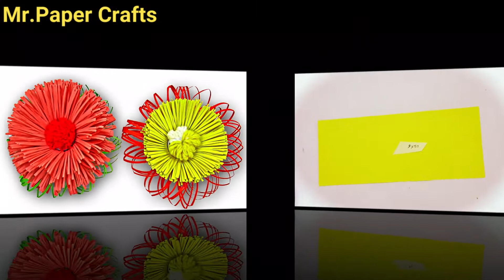Making Beautiful Diy Flowers out of paper - Make Easy paper flower back drops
Hi Friends,
Today I am sharing a Diy flowers out of paper flower making tutorial step by step.It's a simple and easy Flower back drops with Paper making instruction with easy steps.

Video Title :
Making Diy Flowers out of paper - Make Easy paper flower back drops

Materials sotre

Flower Store

MATERIAL REQUIRED:

- Color Paper

TOOLS REQUIRED:
- Scissor
- Pen
- Scale
-Glue